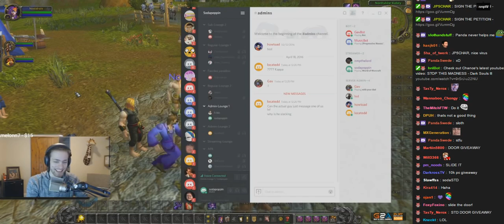Sorry Dad FeelsBadMan Sodapoppin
fan channel # # its not react channel . -_- # i love soda , i love nick , i hate lea Legend : Greekgodx , cowkingjavi The moderators of .

fan channel # # its not react channel . -_- # i love soda , i love nick , i hate lea Legend : Greekgodx , cowkingjavi The moderators of . Legend .